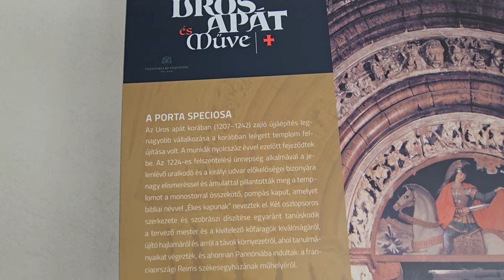2024-07-18 (H) PANNONHALMA, bazilika Sv. Martina